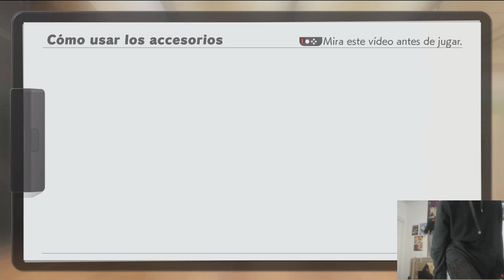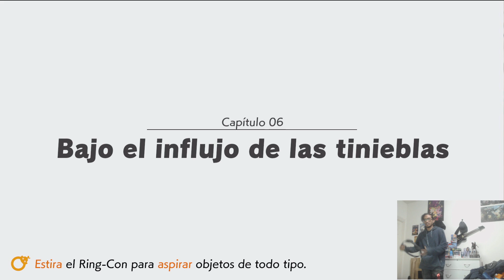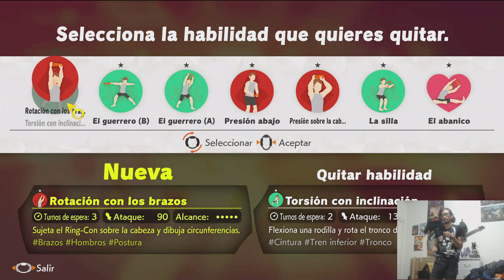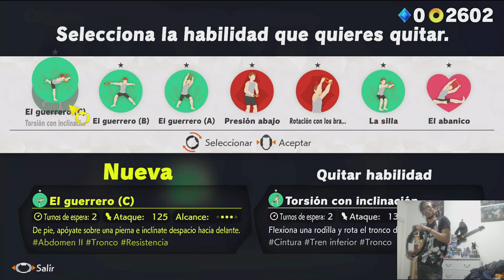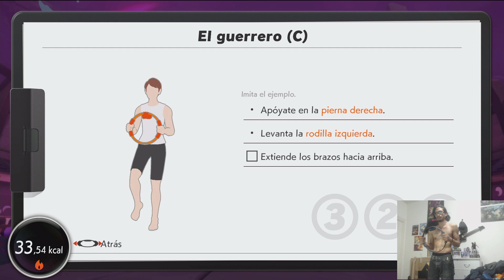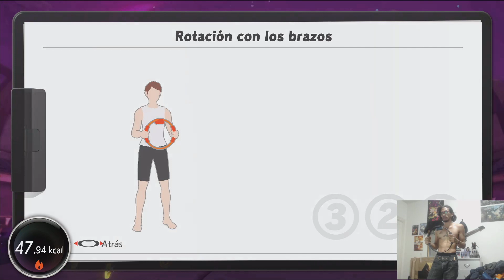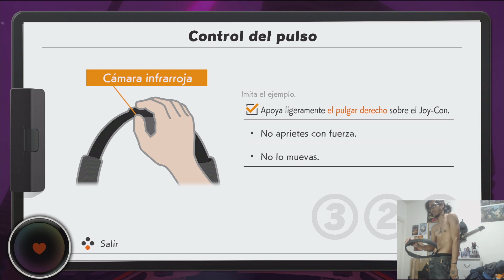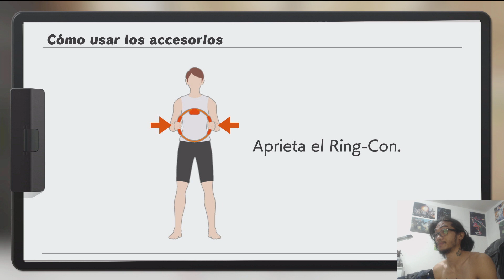Pilates time, Nintendo #19